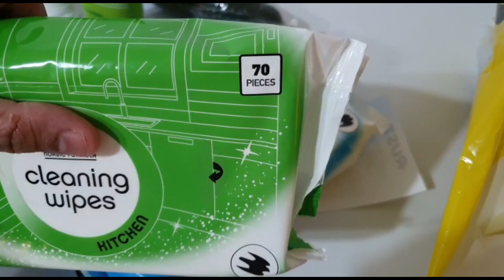shopping time | beef recipe | pakistani mom in finland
Hi
asalam o aliakum how are you all?
i am a new vlogger i need your positive support.
hope you will support me..
in my channel you can see recipes cooking recipes urdurecipe punjabirecipes if you want to see hindi urdu vlogs hindivlogs urduvlogs if you love vlogging vlogging there is alot of entertainment
tours longdrives fun shopping furnitureshopping windowshopping longdrive . Its totally family vlog familyvlog familytime its for mothervlog
If you are searching for yummyrecipes
Visit my channel hope you will enjoy